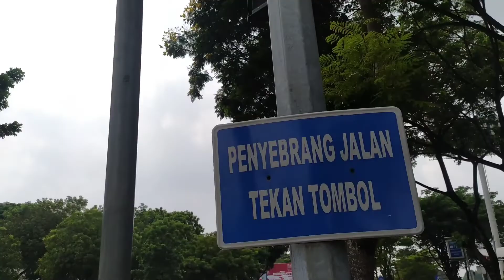KAWASAN EMERALD BINTARO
Channel ini share tentang pengalaman jalan jalan di banyak tempat.

SIlahkan juga untuk di like apabila suka vidio ini, klik disklike jika tidak suka dengan vidio ini. Kritik atau saran juga bisa tulis di kolom komentar. Makasih ya, semoga kalian sehat selalu.